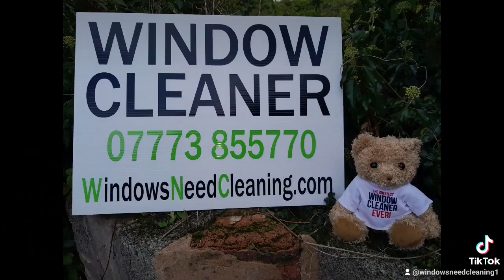Hay-on-Wye Window Cleaners WindowsNeedCleaning your 5-star specialist window cleaners in Hay-on-Wye